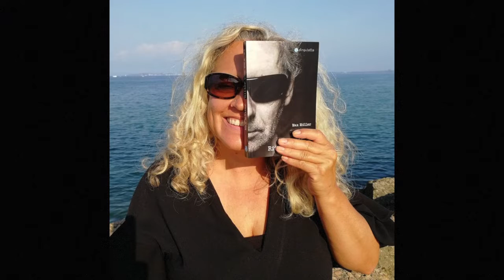Ritter vom BKA #1 - Lesung Berlin 18.10.18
Einige Eindrücke zur Lesung im L.U.X. in Berlin-Kreuzberg